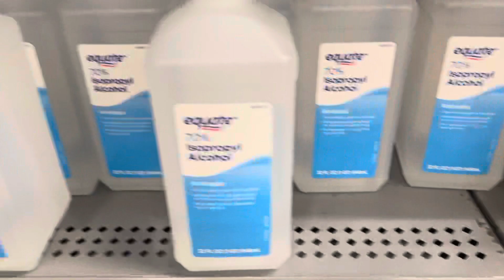SMARTER shoppers save MONEY